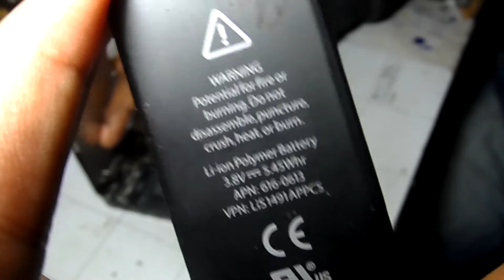iPhone 5 teardown and technical detail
This video show you iPhone 5 hardware teardown reveals.